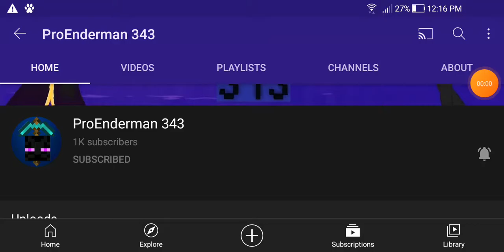Congrats To ProEnderman 343 For 1K